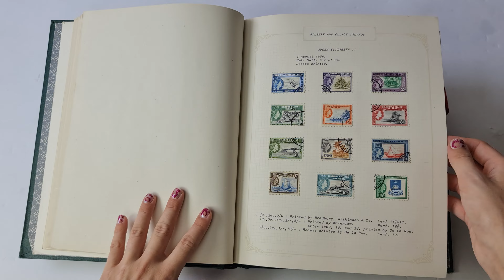Lot 5173 | Auction 23119